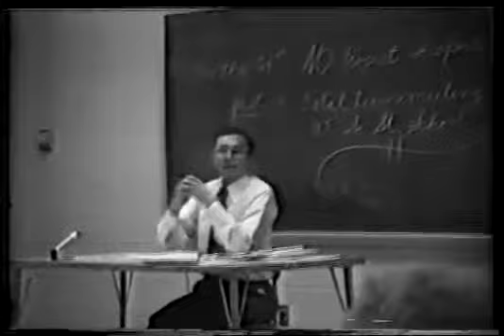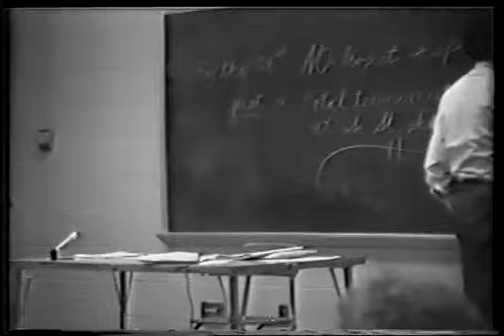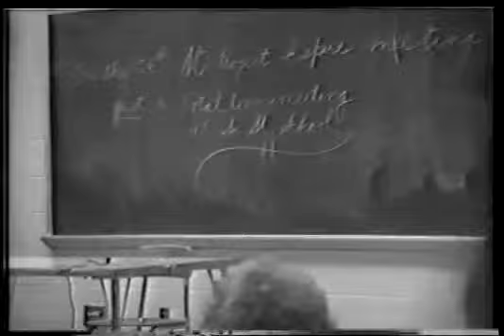Short and Long Term Mem 2